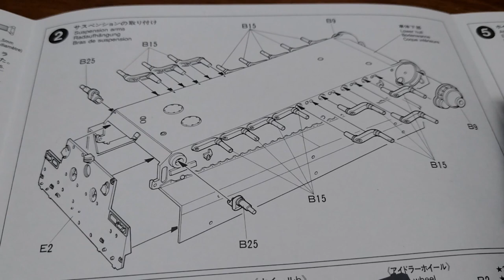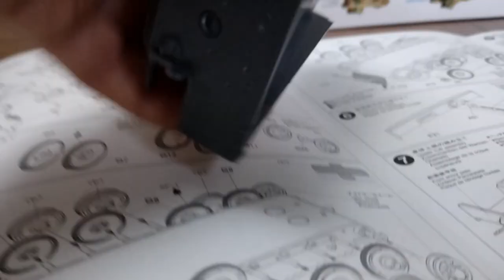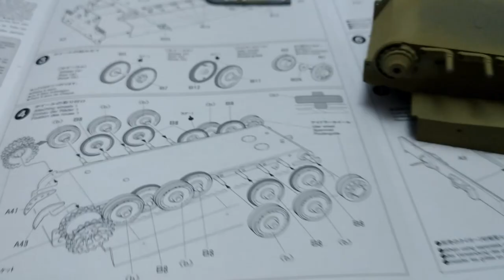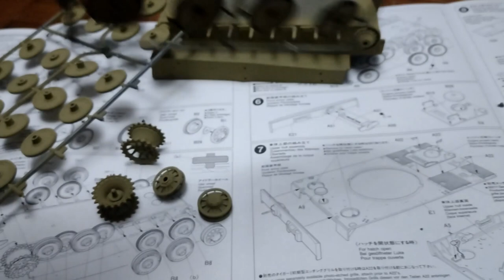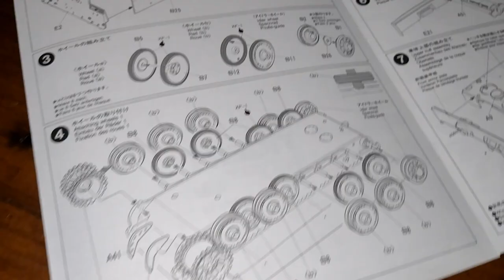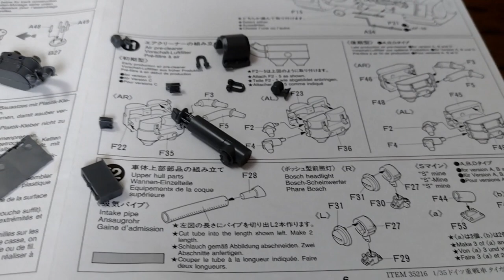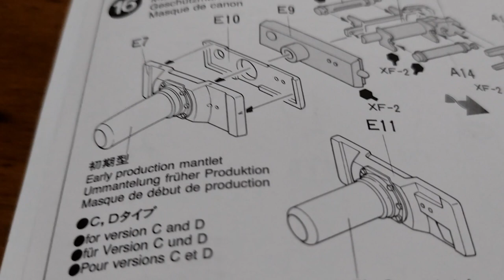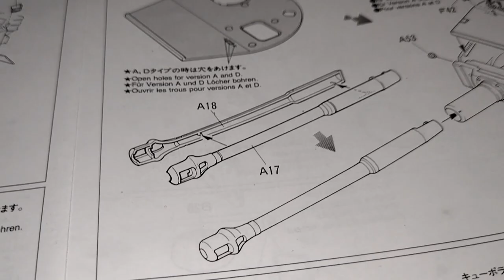Tamiya 35216 Pz Kpfw VI Ausf H Tiger I Early Tiger Tank Panzer 1 35 Scale Model Kit Build Review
Tamiya 35216 Pz Kpfw VI Ausf H Tiger I Early Tiger Tank Panzer 1 35 Scale Model Kit Build Review Welcome to my channel, I hope you enjoy watching all the kayak fishing around the UK,  mostly in the North Sea - in the sea and river, fishing for cod, bass, tope, dogfish, smoothound, thornback ray, whiting, wrasse and anything else I can target. Maybe you like my hornby model railway trains on my 1981 trainset layout? or my cooking fish or general cooking with my ninja foodi max health grill and air fryer? There's scuba diving off the North Norfolk Coast and Suffolk, weybourne and sheringham mostly, wreck diving, reef diving, river diving, even Cenote Diving, in the Red Sea off Egypt, the Mediterranean off Malta and Gozo and in Mexico, Brazil, Lanzarote in the Canary Islands, Pembrokeshire in Wales, Swanage and Plymouth and of course the diving with sharks in South Africa. There's kayaking too, including surfing sailing and touring in the UK and abroad and a bit of snorkelling, Plenty of videos too of me fiddling with and driving my classic car, a 1973 Triumph Spitfire and other cars get a look in too. There's cooking, eating, travelling around various cities in Europe - Berlin in Germany, Naples and Rome in Italy, plus the Vatican; Sofia, Varna, Plovdiv and elsewhere in Bulgaria; Lefkosia / Nicosia and much of Cyprus, Krakow in Poland, there's Malta too. Istanbul in Turkey just outside Europe too, and Egypt around Hurghada. Further afield there's a bit of South Africa and Latin America with the Mayan Riviera of Mexico and Rio de Janeiro, Paraty and Isla Grande in Brazil. There's even a bit of Northern Ireland and parts of England mixed in with the nonsense of East Anglia in a camper van with my daughters! Thanks and regards, Mark